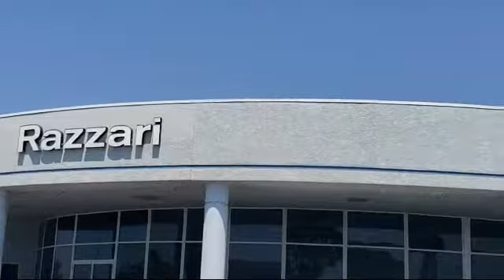2015 Chevrolet TRAX LT Sport Utility Merced Turlock Modesto Fresno Los Banos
2015 Chevrolet TRAX LT Sport Utility Stock Number: NT3281 Vin:KL7CJLSB7FB056537.

Razzari Nissan
1675 Auto Center Drive